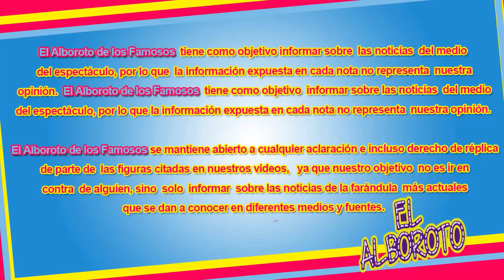Poncho de Anda otro más confirmado para Hoy, así lo dio a conocer